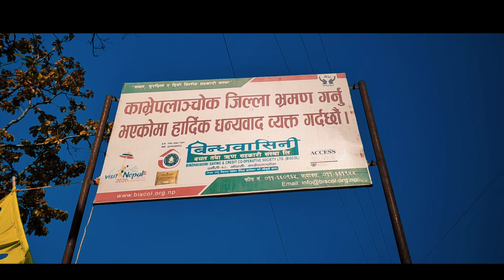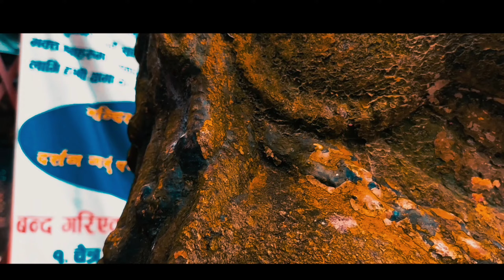Travel Dolakha || Kathmandu to Dolakha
Kathmandu to Dolakha in Apache RTR 200 4v.
Music ||Foseals
Video||parashkhadka